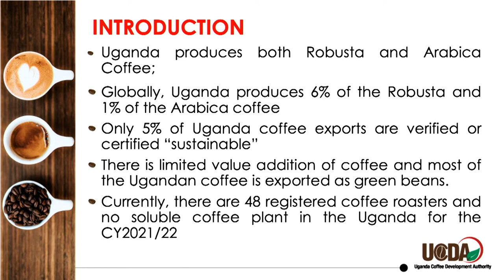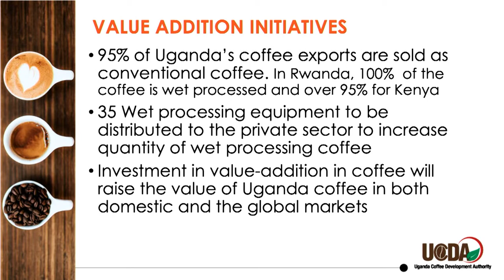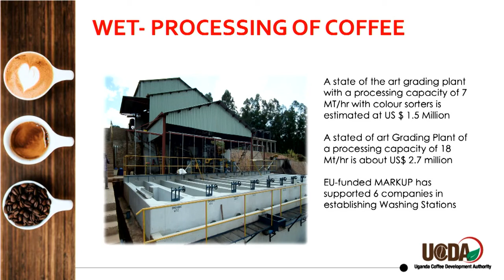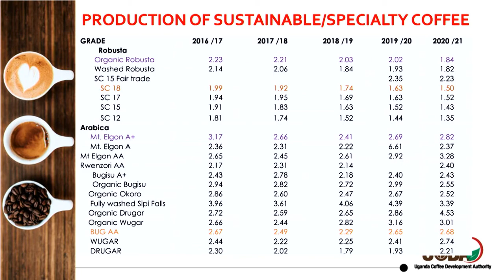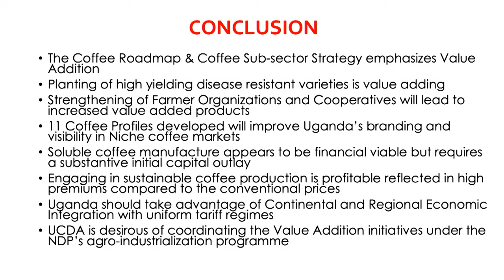Emmanuel Iyamulemye - Managing Director, Uganda Coffee Development Authority (UCDA)